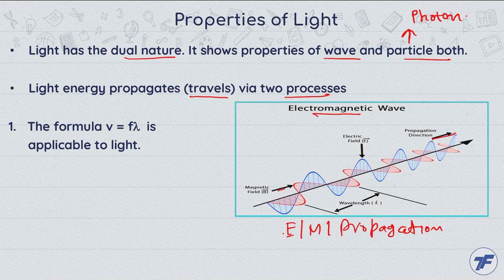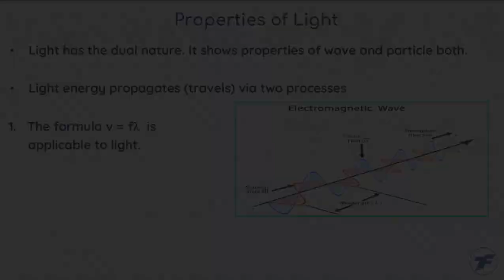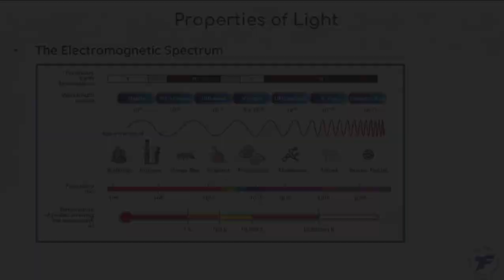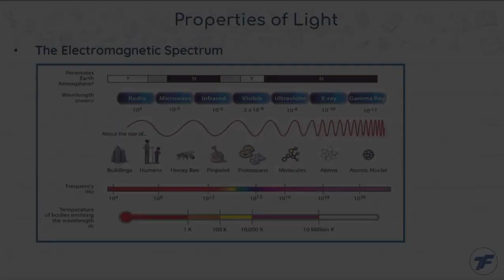Physics Concept Videos - Light – Reflection and Refraction - Properties of Light